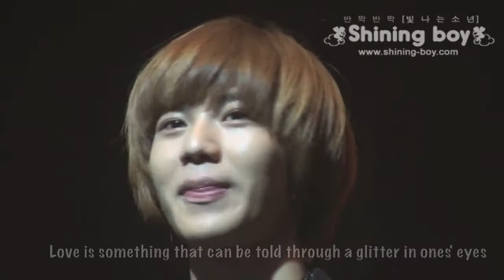Happy Birthday Taemin (Tribute) 2010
Song: Wowowow
Artist: SHINee
Lee Taemin (이태민) Born: July 18, 1993 Blood Type: B